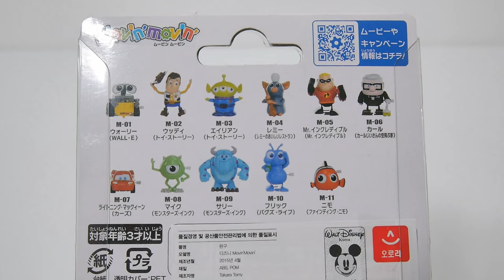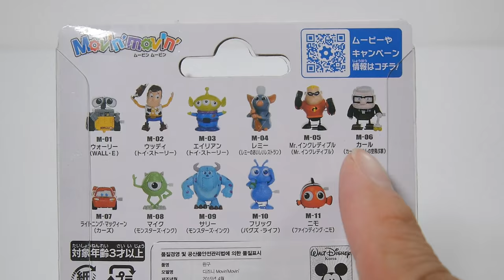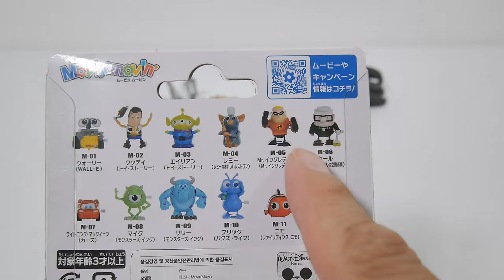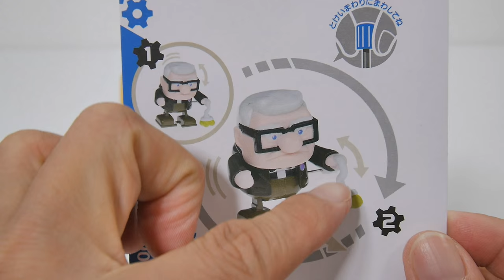디즈니 movin'movin' 시리즈 에니메이션 up 주인공 칼할아버지 태엽장난감 리뷰 animation UP Carl clockwork toy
토이저러스에서 구매한 타카라토미사의 디즈니캐릭터 영화 [UP]의 주인공 칼할아버지 태엽장난감 입니다.
 movin'movin'이라는 시리즈로 여러가지가 발매되어 있습니다.
여러분들도 태엽장난감 좋아하시나요?..^^